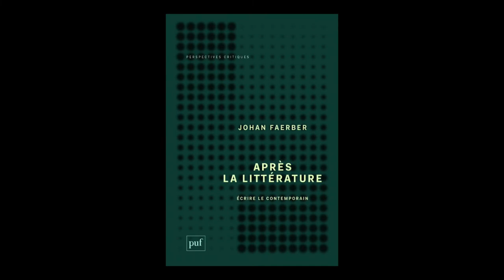Johan Faerber - Après la littérature : écrire le contemporain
Johan Faerber vous présente son ouvrage "Après la littérature : écrire le contemporain" aux éditions Puf. Rentrée littéraire automne 2018.